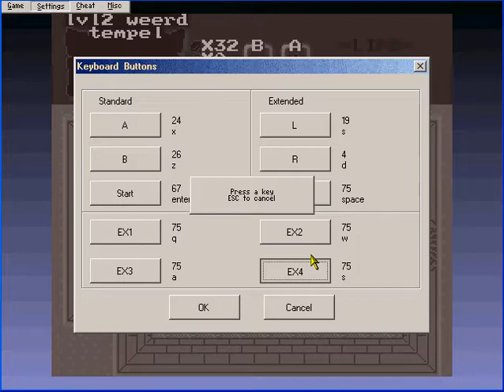Eddy's LP: ZC Ibuprofen Pt3: Back On Track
the worold/iraq/lv2 weerd tempel/iraq/the worold